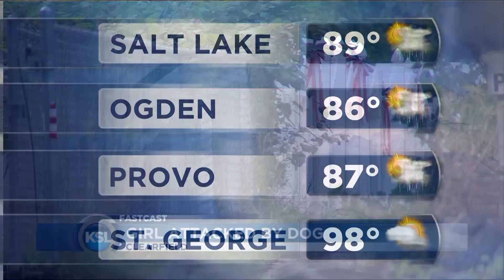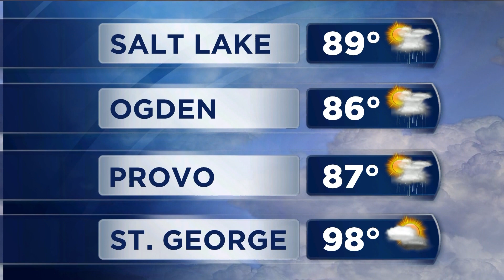KSL AM FastCast 07-29-13 with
Top headlines for Monday, July 29th - plus your FastCast Forecast - in two minutes or less.